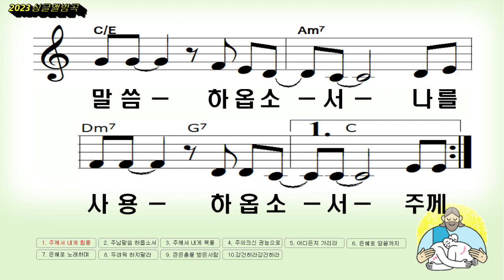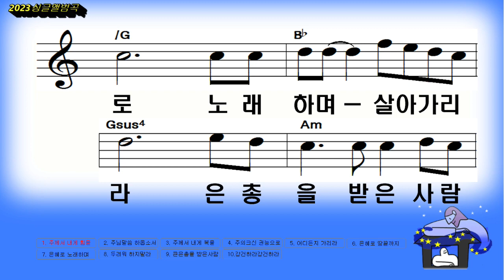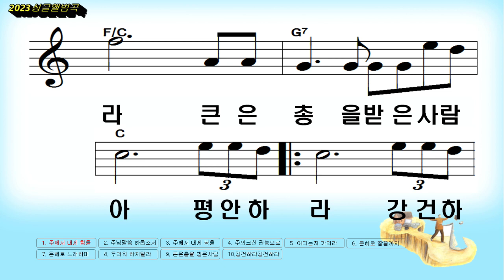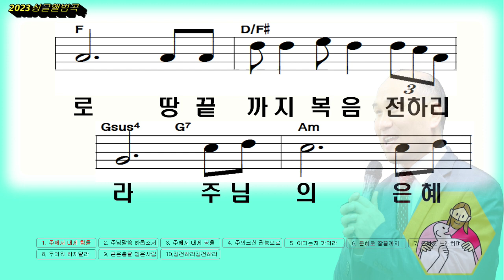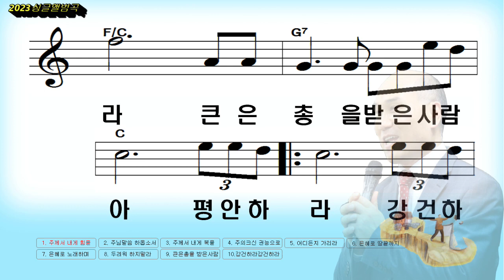평안하라 강건하라.(신곡소개)이제 열심히준비해서 정식 음원을 준비할것입니다. 하나님은 동생 최송규 장로에게 이곡을 부르게 하셨나봅니다.박소정 작사,최우규 작곡,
평안하라강건하라.(신곡소개)이제 열심히준비해서 정식 음원을 준비할것입니다. 하나님은 동생 최송규 장로에게 이곡을 부르게 하셨나봅니다.박소정 작사,최우규 작곡